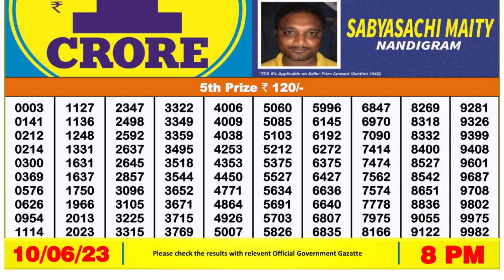🔴 Lottery Sambad Live 08:00pm 10/06/2023 Evening Nagaland State Dear Lottery Result Pdf Download